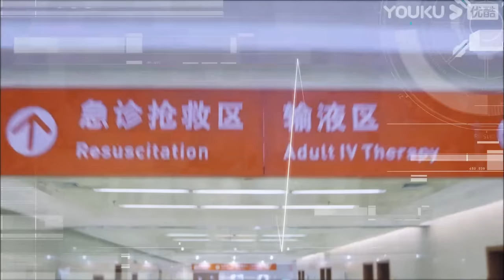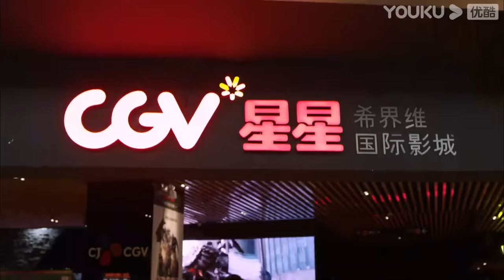[The Young Doctor]EP40 | Medical Drama | Ren Zhong/Zhang Li/Zhang Duo/Wang Yang/Zhang Jianing| YOUKU